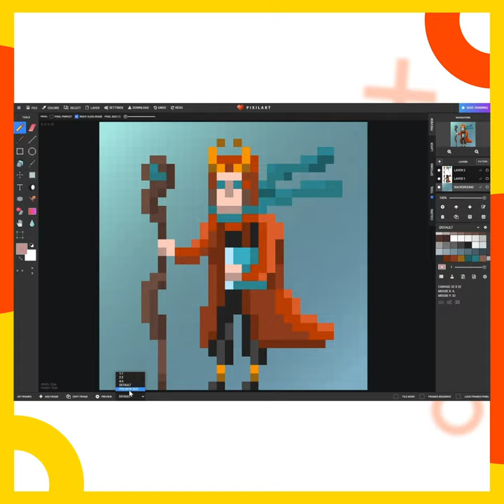Pierfrancesco Andresini realizza un personaggio con Pixilart | DBGA KIDS Pixel Art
Cos’è la Pixel Art? Rispondiamo alla domanda con questo video, i cui Pierfrancesco Andresini, docente del corso DBGA KIDS Pixel Art, realizza un personaggio utilizzando l’editor di disegno online Pixilart.
Uno strumento facile da usare, per creare personaggi, oggetti ed ambientazione per i videogiochi, dando forma alla fantasia degli aspiranti artisti del corso.